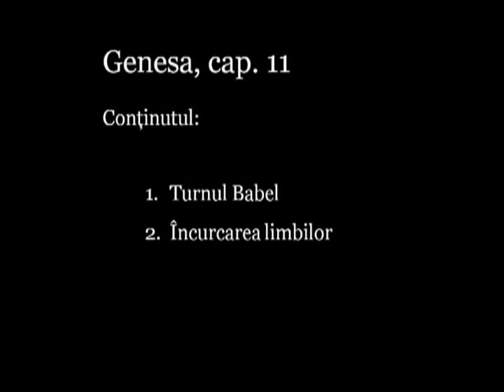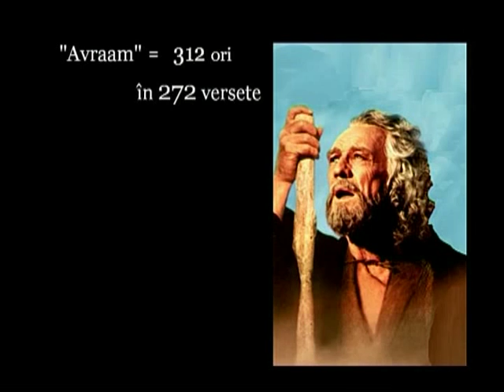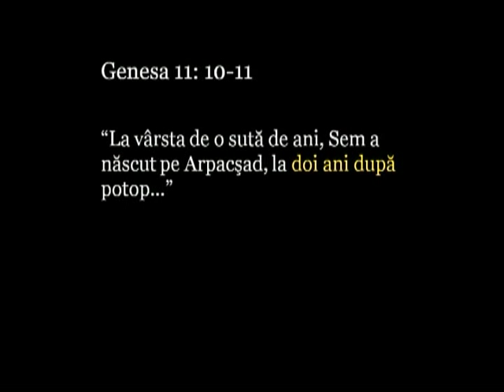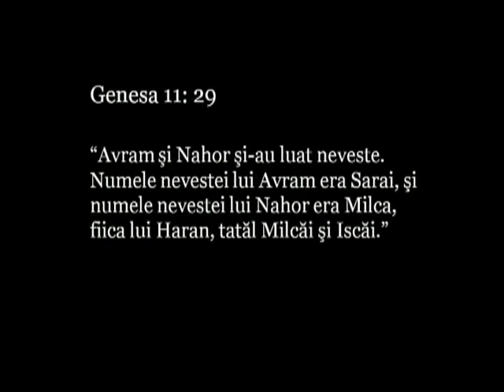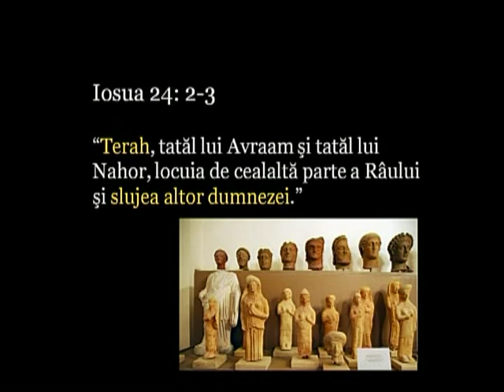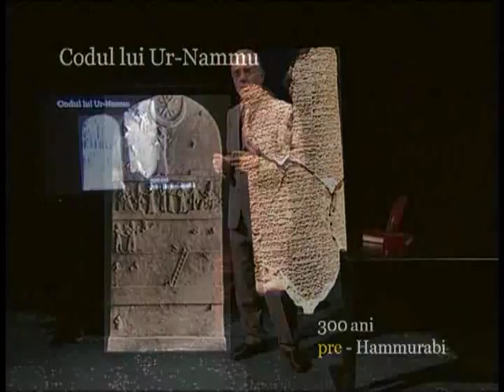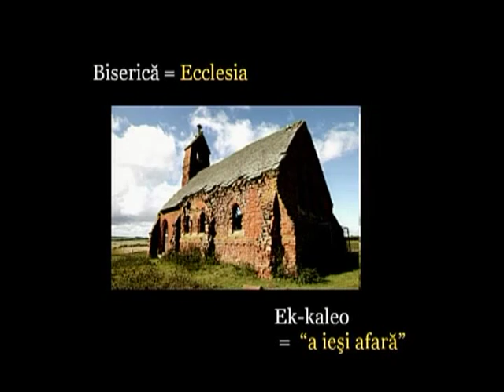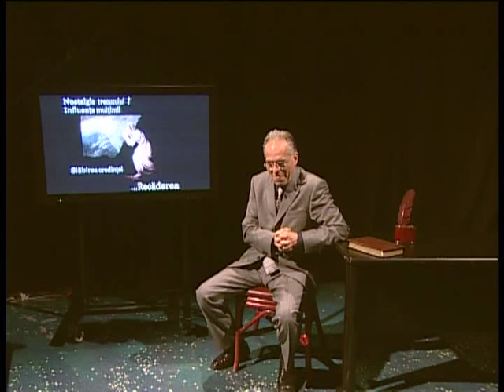Lucian Cristescu - Painea cea de toate zilele - 161-164